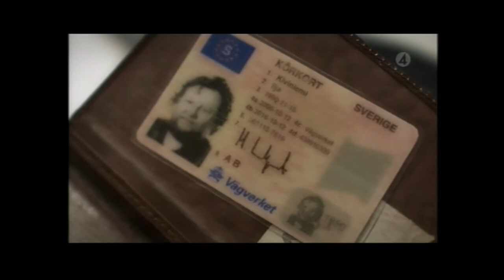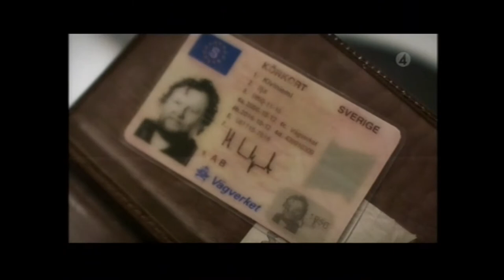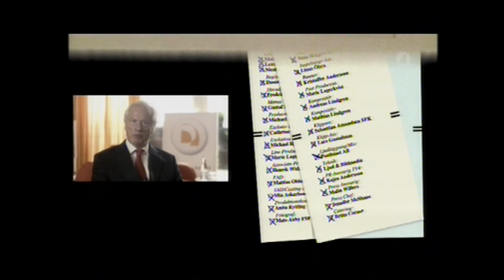Ett gott parti - Del 8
Svensk komediserie från 2007.
Theo hamnar i en rad märkliga händelser där några siffror och en bortskänkt rock hamnar i centrum.